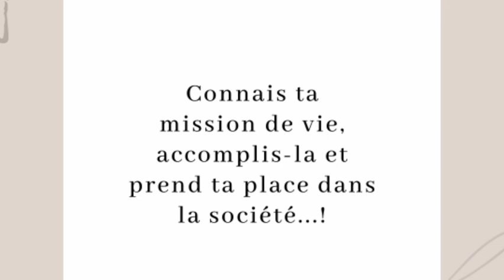Immigrant(e) au Québec : Quelle est notre place dans la société québécoise?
En tant qu’immigrante, je me suis longtemps posée la question de savoir quelle est vraiment ma place au Québec et comment pourrai-je impacter ma société d’accueil.

Quelle est notre place dans la société québécoise et comment la prendre, la réponse dans la vidéo. Vous verrez, il ne faut pas être sorcier pour avoir un impact dans notre société.